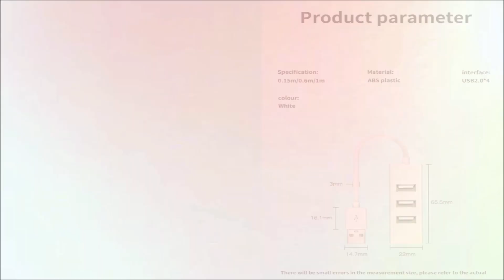⭕ USB 2.0 Hub (Plug & Play) - 2️⃣💲